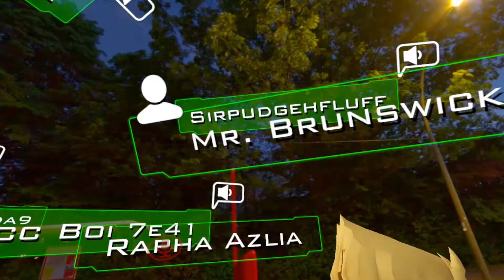VRChat Part 7 - "BRUNS' WEDDING DAY!" (Highlights)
👍Like if you Like the Stream!
We get a lovely couple married :D
Brunswick: